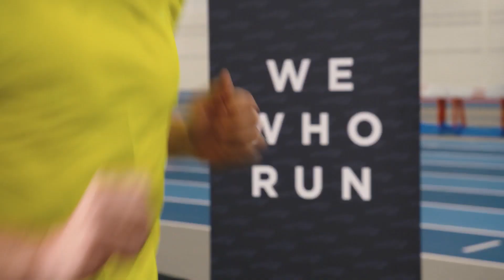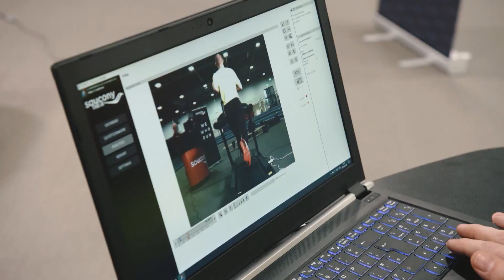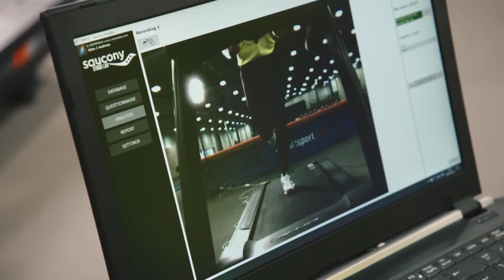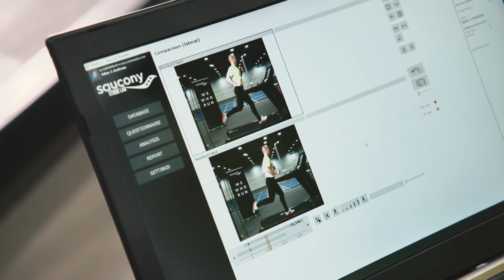Ta kontroll över ditt löpsteg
Saucony kommer till oss med sitt Stride Lab-event så nu kan du få kontroll på dina löpsteg och prestera bättre och nå nya mål! - Det är först till kvarn som gäller.

Vad är Saucony Stride Lab-event?
En timmes privat och kostnadsfri 3D-analys av ditt löpsteg,
Få svar på dina frågor kring löpteknik, skadeproblem eller skomodeller.
Och som sagt var - Först till kvarn gäller!

CORONAANPASSAT
Vi tar hänsyn till varandra: Vi håller avstånd, vi använder handsprit och vi stannar hemma vid minsta symptom. Personalen har munskydd. Endast en löpare i timmen analyseras.